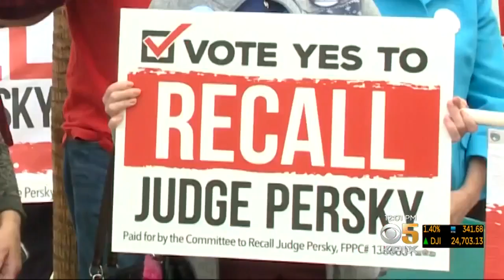Counter Protester Tries To Disrupt Recall Persky Rally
Jessica Flores reports on organizers holding Recall Persky rally in San Jose (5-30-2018)